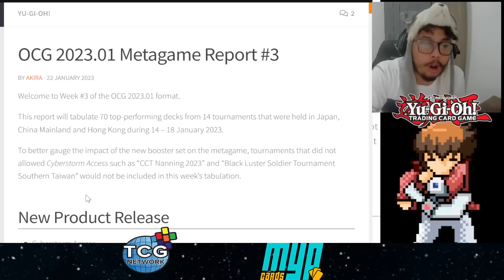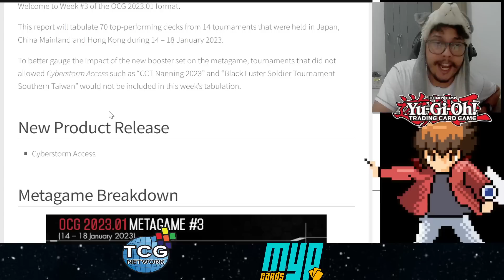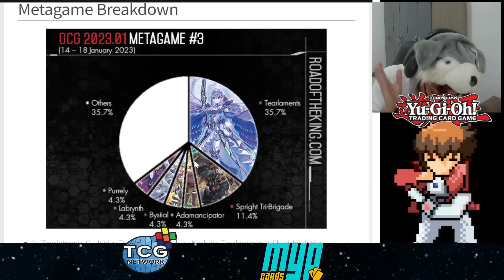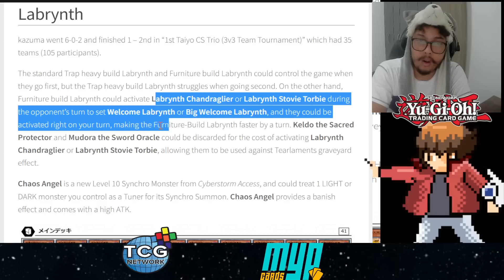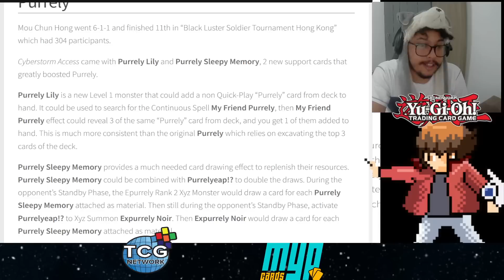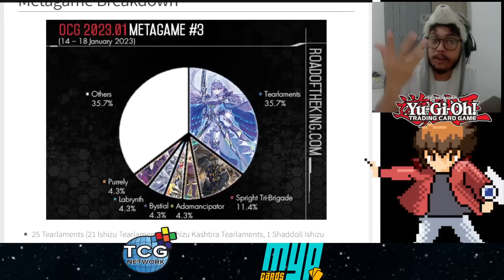META Game OCG - Road of the King #3: Cyberstorm Acces Faz Diferença no Formato?